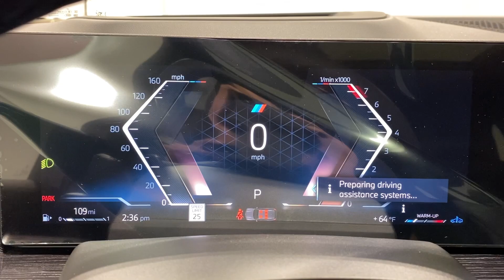2024 BMW X7 Ontario, Riverside, Anaheim, Pasadena, Los Angeles, CA 36605A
Brooklyn Gray Metallic New 2024 BMW X7 xDrive40i available in Ontario, California at BMW of Ontario. Servicing the Riverside, Moreno Valley, Anaheim, Pasadena, Los Angeles, CA area.